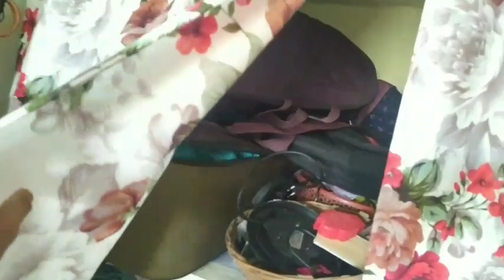My home tour (khushvitha talks).